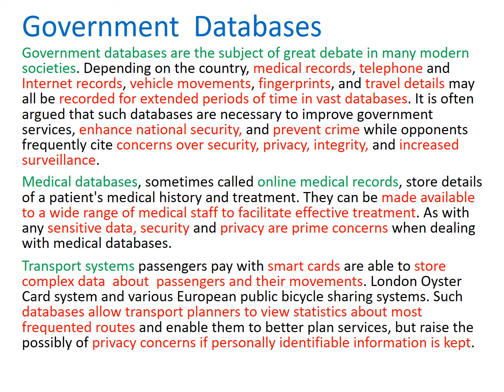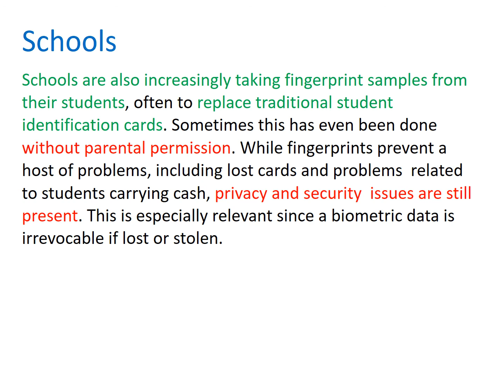IB ITGS Section 6 – Politics and Government – Government Databases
Section 6 – Politics and Government – Government Databases, here you will find all the presentations in relation to the IB ITGS textbook. If you are teaching students, you can run the presentation, it will follow the textbook, each slide has a timing of 15 seconds, so you can freeze and explain.

Work booklets, question booklets and the presentations that accompany the IB ITGS book, can be bought from my TES account at tes.com and under "Mike Susilovic's Shop"

If you wish to contribute to more uploads please do

Students will find this helpful as well, as a reference.